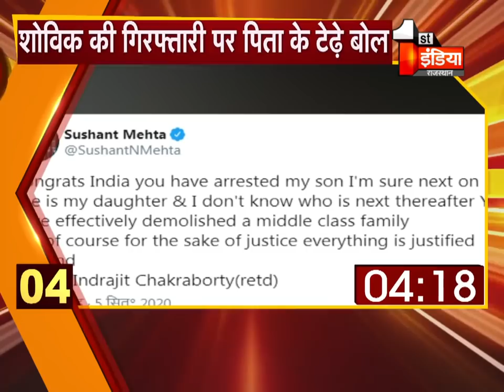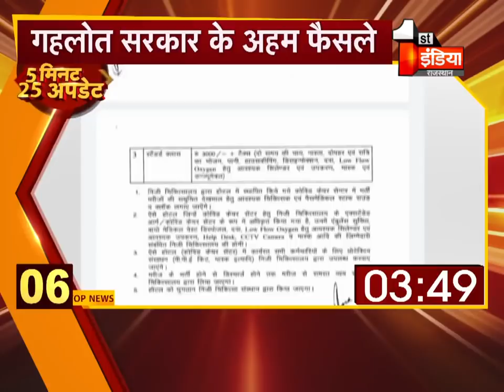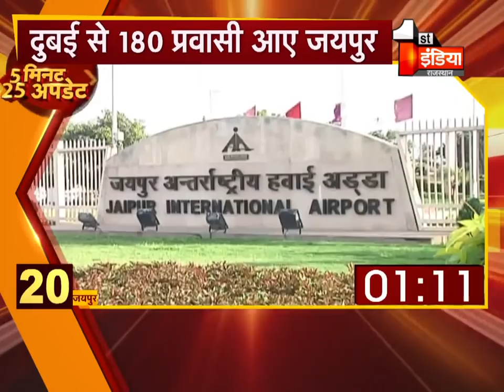देखिए 5 मिनट में देश प्रदेश की 25 बड़ी ख़बरें | 06 September 2020 | Top 25